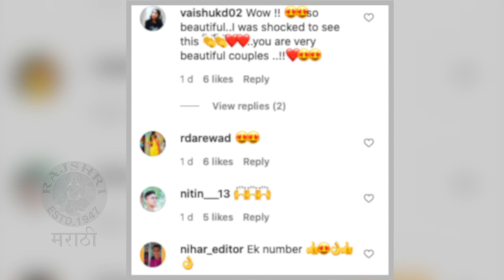Sonalee Kulkarni Gets Personalized Hand Cast | Kunal Benodekar | Anniversary Gift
अभिनेत्री सोनाली कुलकर्णी आणि कुणाल यांनी नुकतीच त्याची anniversary साजरी केली. त्यांनी या निमित्त एक खास गिफ्ट बनवून घेतलं आहे.